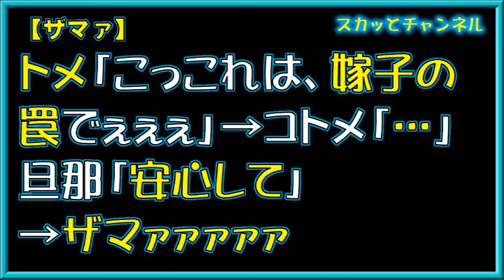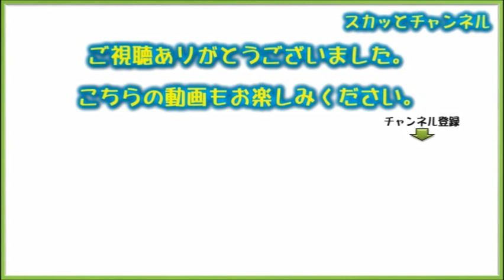【ザマァ】トメ「こっこれは、嫁子の罠でぇぇぇ」→コトメ「…」旦那「安心して」→ザマァァァァァ